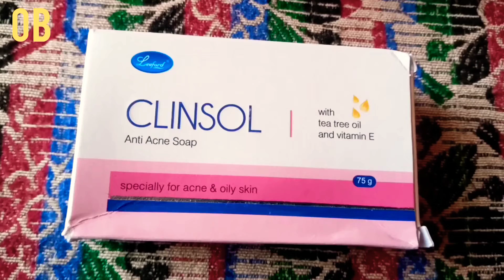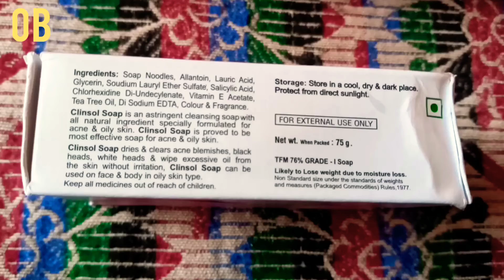Clinsol soap unboxing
clinsol anti acne soap pack of 6 bought from Flipkart price below 250

functions :
Anti acne soap
skin whitening
remove black marks